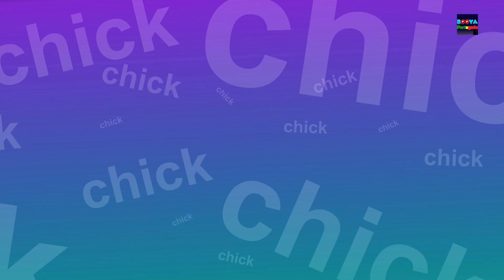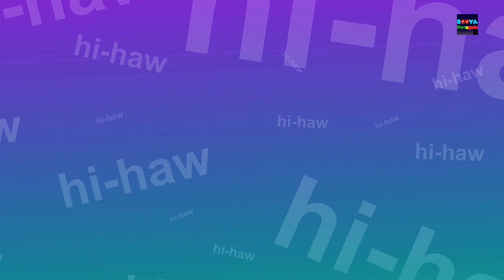fila fila fila seu barco | rima em português | bebê canção | Nursery Rhymes | Row Row Row Your Boat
da fileira da fileira seu barco, rimas infantis pré-escolares e canções para as crianças a aprender poemas e cantar a canção em português